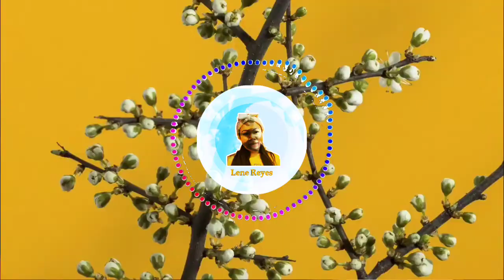TAGALOG REMIX 2021 01